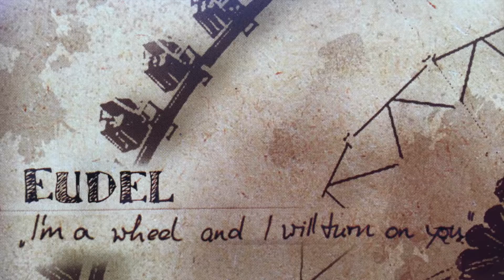eudel & the brothers in mind - to the stars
eudel & the brothers in mind
indiefolk poptunes from bielefeld, germany

Released 2007
On "Little shrink" rec. / Newtone

First solo release of former "Dead Mould" and "Tresco Peak" singer and songwriter Eudel a.k.a. Oliver Damaschek-Hahn and Mario Waniek.

Eudel: guitars / keys / vocals
Mario Waniek: drums / percussion